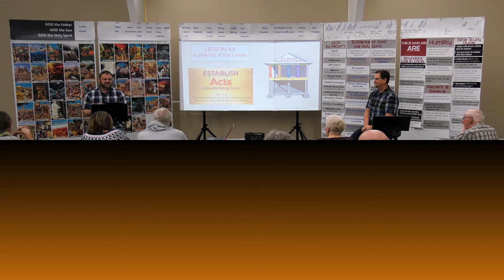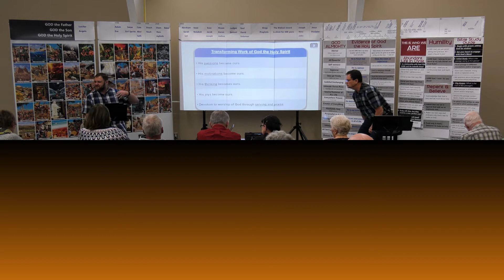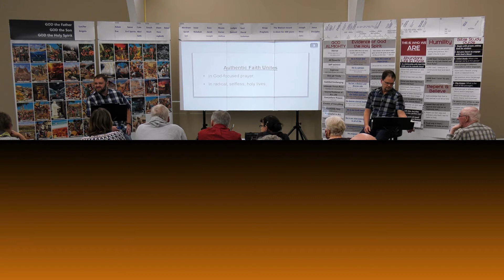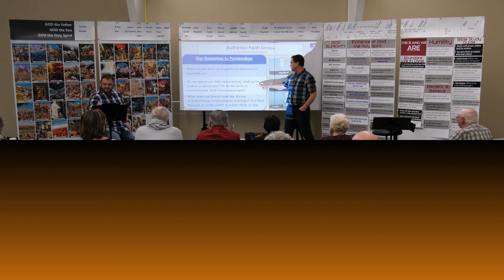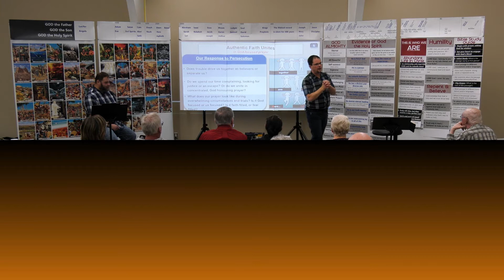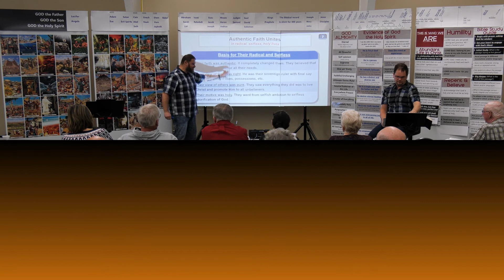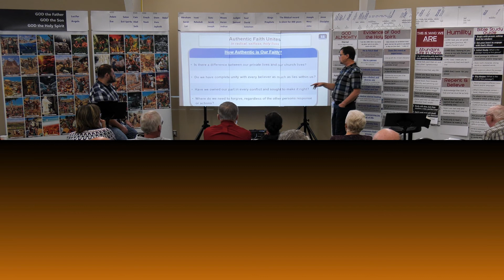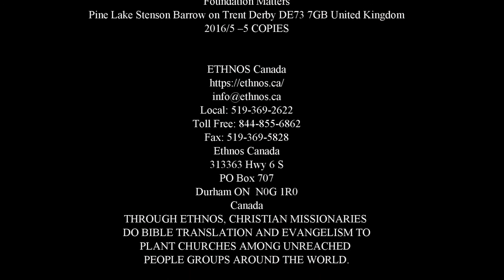Establish 103 lesson 10